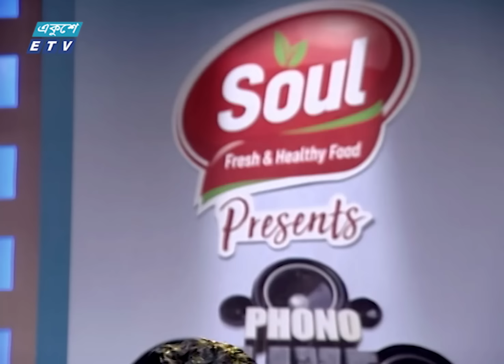অপরাধী হইলেও আমি তোর || Oporodhi Hoileo Ami Tor || Khairul Wasi || ETV Music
গানের শিরোনাম/ ‍Song Title: Oporodhi Hoileo Ami Tor
শিল্পী/Singer: Khairul Wasi
সুরকার/Composer:
গীতিকার/Lyricist:
গানের কথা/Song Lyrics:
প্রোগ্রামের নাম/Show Name:

২০০০ সালের ১৪ই এপ্রিল এটি সম্প্রচার কার্যক্রম শুরু করে। টিভি চ্যানেলটির খবরে নতুনত্ব ও অভিনবত্ব থাকার কারণে দর্শকদের কাছে বিপুল জনপ্রিয়তা লাভ করে। দেশ বিদেশের সর্বশেষ খবর, নাটক, সিনেমা, ডকুমেন্টারিসহ নানা খবর ও বিনোদনমূলক অনুষ্ঠান প্রচারিত হয় একুশে টেলিভিশনে।